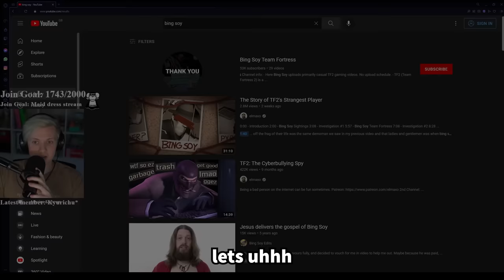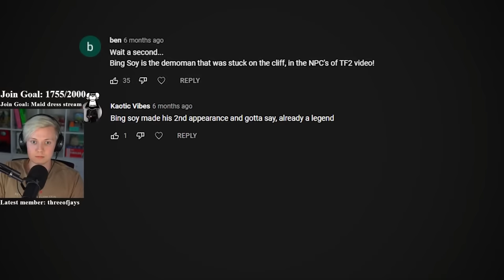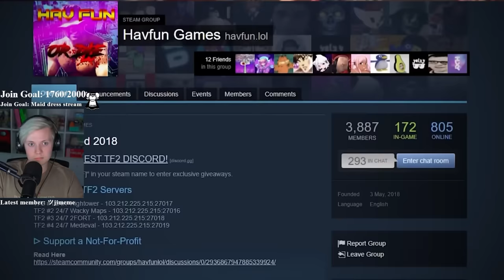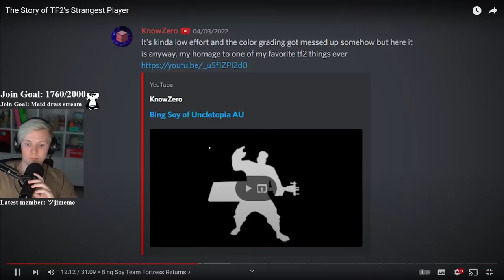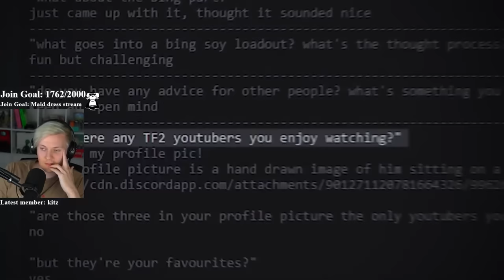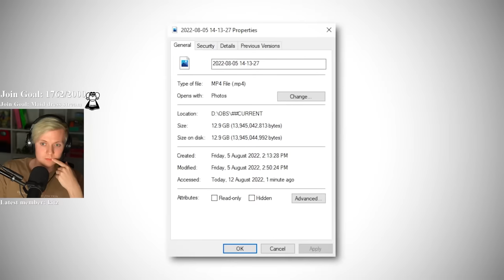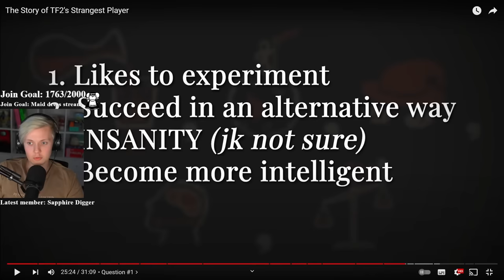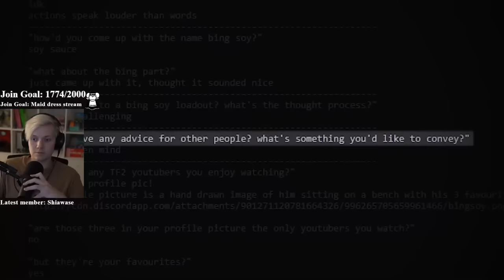Team Fortress 2's Weirdest Player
I made a severe and continuous lapse in my judgement.